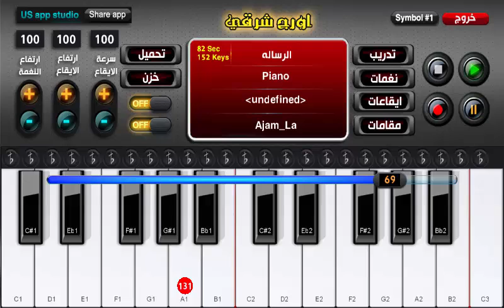اورج شرقي وبيانو... فيلم الرسالة